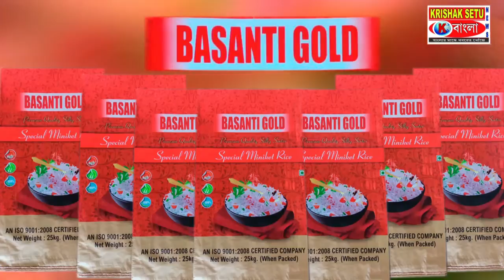পৌরসভায় জয়ী তৃণমূল প্রার্থীদের সংবর্ধনা